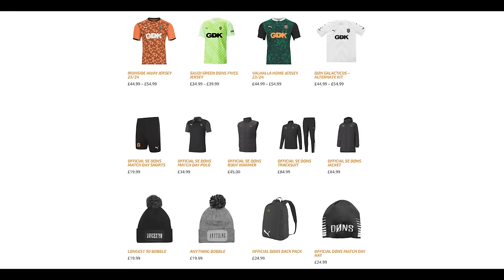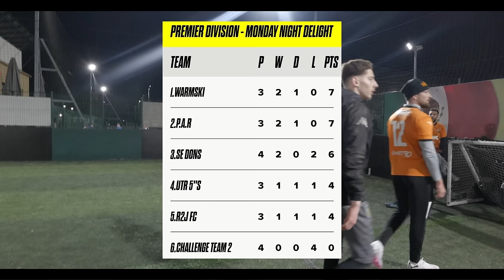'They Know About US' | SE DONS vs WARMSKI | Wicked Wenzdays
GET YOUR TICKETS TO THE SE DONS vs PREMIER LEAGUE ALL STARS HERE:

German Donor Kebab: @germandonerkebabuk
Phantom: @phntmldn

Media Production
Cinematic Camera: OKB_GEEK
Drone: @Maxwallphotography